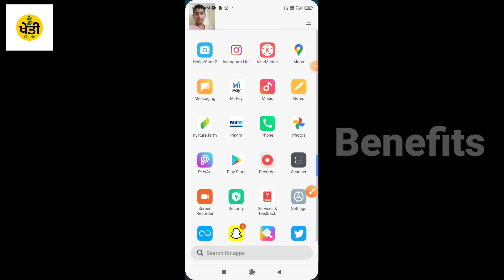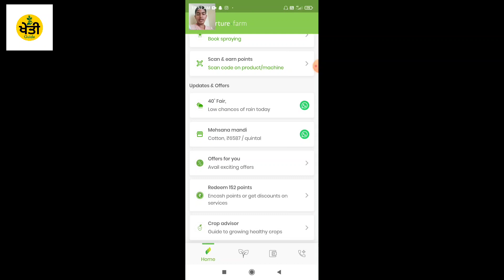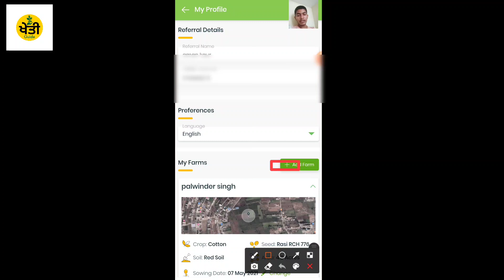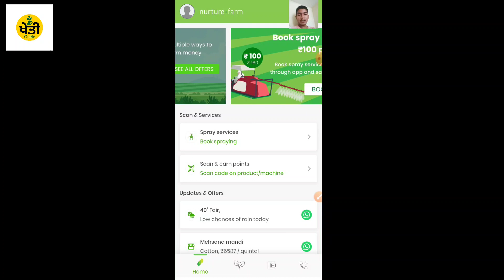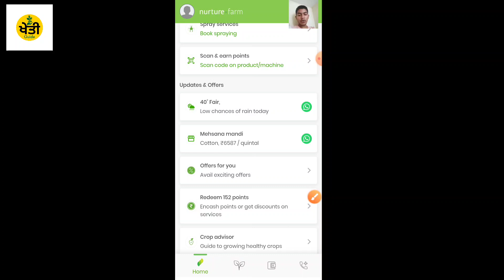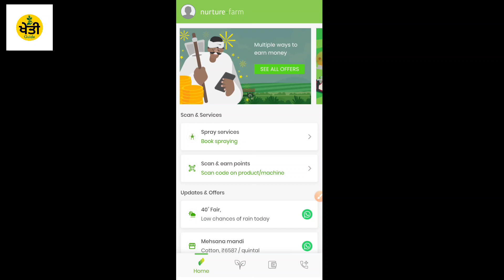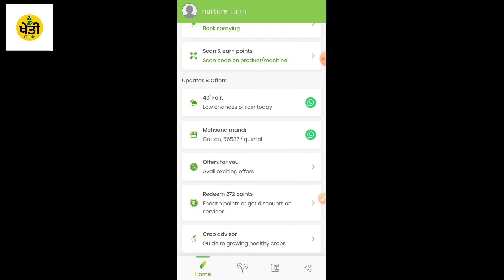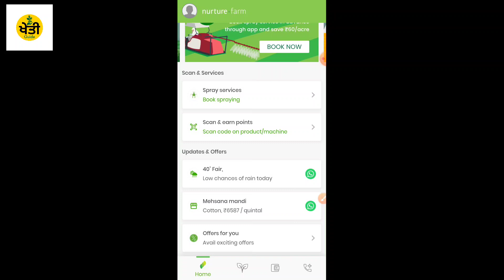upl nurture farm app { update!! } how farmer can earn money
upl ਦੀ ਖਾਲੀ ਸਪਰੇਹ ਦੀ ਬੋਤਲ ਤੋਂ ਕਮਾਓ ਕੁਝ ਰੁਪਏ। 💯ਗਰੰਟੀ ਮੈਂ ਖੁਦ ਕੁਝ ਰੁਪਏ ਕਮਾਏ ਹਨ!
nurture farm app
nurture farm app se paise kaise kamae
nurture farm
nature farm app
Nurture Retail Full Information In Hindi
Nurture.farm🌾🌱🌱🌲
UPL Nature farm apps{kisano ka app}
UPL Nuture farm app